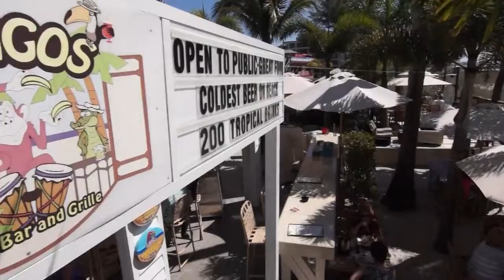St Pete Luxury Realty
BLively Images
Method Media
Music has been purchased and is owned by B.LIVELY IMAGES